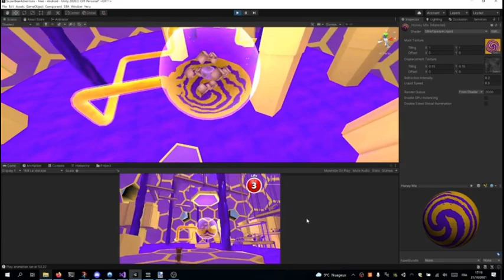mejoraron la colmena en la 10.0 y nuevos cosméticos Super Noticias🐻🐤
145 likes para mas información de la 10.0 o versiones nuevas😉

nos vemos el jueves amigos 😉👍